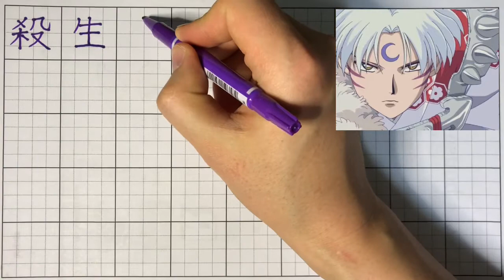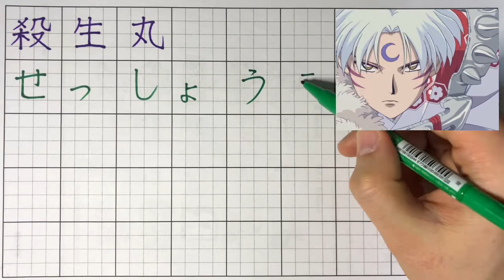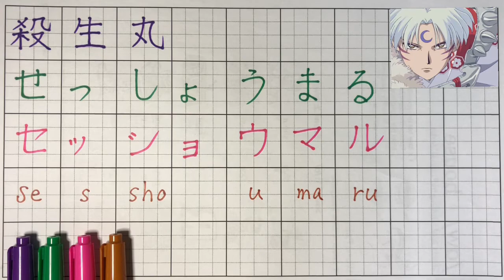How to write "Sesshomaru” in japanese? “Inuyasha” (kanji, hiragana, katakana)